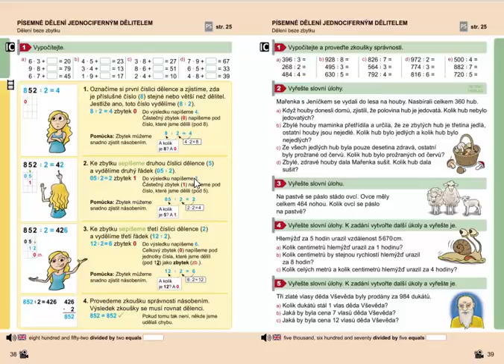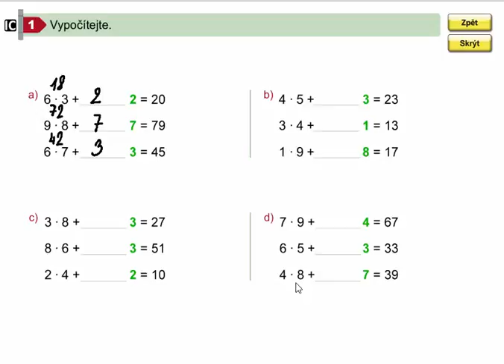Procvičování (násobení a dopočítávání), Matýskova matematika pro 4.ročník, 1. díl, str. 38, cv. 1